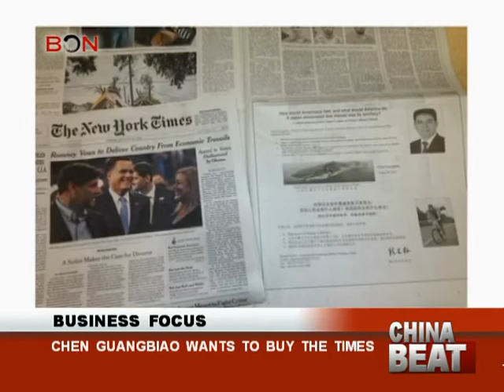Chen Guangbiao wants to buy The Times - China Beat - Jan.1st,2014 - BONTV China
BON, China, Video, News,Philanthropist, Chen Guangbiao,Buy, New York Times, Negotiate,Disputed Island, Japan, China